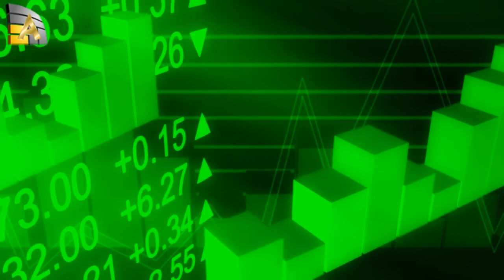Brasil y EE.UU. Donald Trump y Michel Temer ante un impeachment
unevangeliogratuitoparatodos Brasil y EE.UU. Los presidentes Donald Trump y Michel Temer ante un impeachment / Actualidad NA USA Brasil impeachment ElArteDeServir / La petición se produce tras el último escándalo político que sacude EE.UU. después de que The New York Times publicara que Trump pidió al ex director del FBI James Comey, que fue despedido la semana pasada, que dejara de investigar el caso de Michael Flynn, su exconsejero de Seguridad Nacional.
También el presidente brasileño, Michel Temer, se enfrenta a una petición de impeachment tras verse involucrado en un importante escándalo de corrupción. La solicitud viene motivada por la publicación de una grabación en la que Temer habla sobre los pagos para silenciar al presidente de la Cámara de Diputados, Eduardo Cunha, para que no revele detalles de la corrupción en Petrobras.